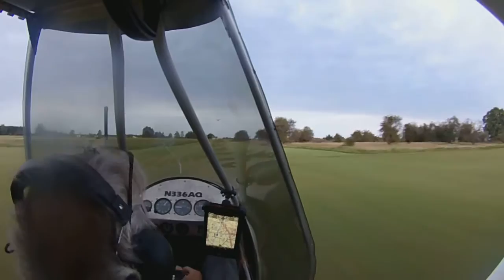2016 09 16 takeoff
Take ff at scott's runway